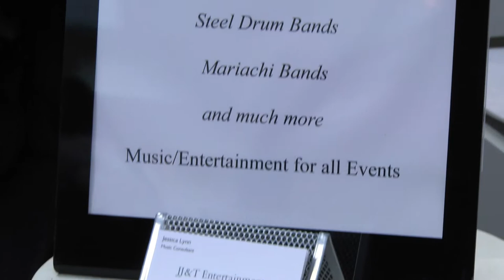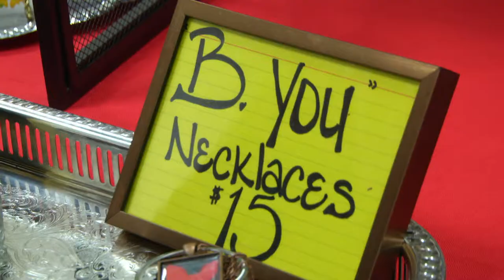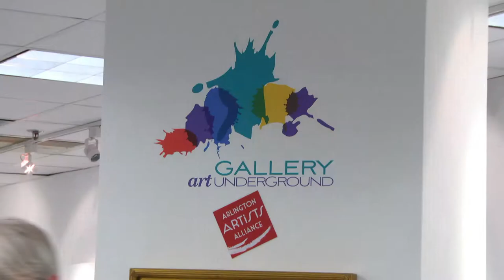The Urban Mulata Show @ The Art Underground